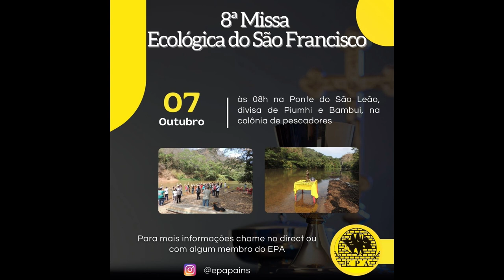BIÓLOGO TONN VIANA FALA SOBRE A 8ª MISSA ECOLÓGICA DO RIO SÃO FRANCISCO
| ESPECIAL |

O biólogo e fotógrafo de natureza, Tonn Viana, esteve no Show da Onda para falar mais sobre o seu trabalho em prol do monitoramento ambiental e da preservação do pato mergulhão, espécie em risco de extinção, presente no cerrado mineiro, especialmente na Serra da Canastra. Tonn também falou sobre a 8ª Missa Ecológica do Rio São Francisco, que acontece no próximo sábado (07/10) às 08:00hrs na Ponte São Leão. Assista à entrevista completa: